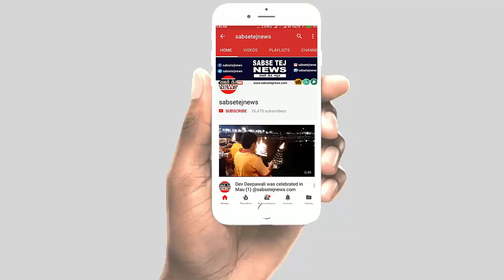आजमगढ़ में फिल्म "पद्मावती" का विरोध प्रदर्शन, देखें वीडियो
पूरे देश के साथ ही आजमगढ़ जिले में भी फिल्म पद्मावती का विरोध शुरू हो गया। जिले में कार्यरत कई सामाजिक संगठनो के लोगों ने आज फिल्म पद्मावती के खिलाफ विरोध प्रदर्शन करते हुए जमकर नारेबाजी की।  सामाजिक संगठनो के लोगों ने डीएम के माध्यम से राष्ट्रपति के नाम सम्बोधित ज्ञापन सौंप फिल्म पर रोक लगाये जाने की मांग की। कहा कि नारी के सम्मान में हम इस फिल्म को आजमगढ़ में नहीं चलने देंगे।

deepika padukone
shahid kapoor
sanjay leela bhansali
padmavati trailer
padmavati songs

धन्यवाद!